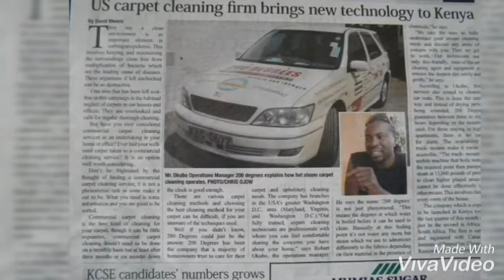200 Degrees cleaning services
Always improving your Air quality..Breathe right